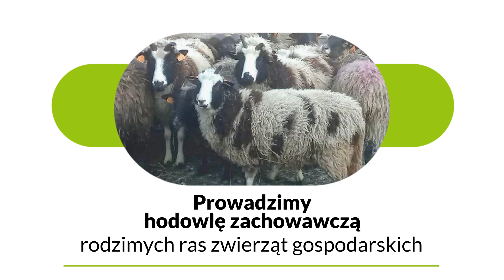Hodowla zwierząt gospodarskich Aleksandria Druga Bostauria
Prowadzimy gospodarstwo_hodowlane o nazwie Bostauria, którego placówka znajduje się w Aleksandrii Drugiej, na terenie województwa śląskiego. Właścicielką działalności jest Monika Kopica.

Prowadzimy hodowlę zachowawczą rodzinnych ras zwierząt gospodarskich. Zaliczamy do tego polskie bydło czerwone i owce wrzosówka. Poza tym zajmujemy się hodowlą koni irish cob oraz kotów ragdoll. Odpowiednio dbamy o swoje zwierzęta.

W gospodarstwie znaleźć można również osły, owce Jakuba i miniaturowe kozy. Sprzedajemy materiał hodowlany i doradztwo w rozpoczęciu czy prowadzeniu własnej hodowli. Nasza oferta to także sprzedaż wołowiny kulinarnej.